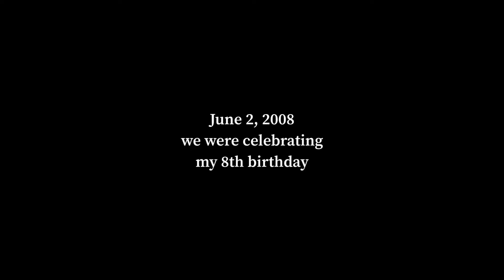FREE | XXXtentacion x Shiloh Dynasty x Powfu Type Beat W/ Hook "better days" | Sad Guitar Beat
Sample by NYELA

67 bpm

Remember to credit me ( Prod.4lexf )